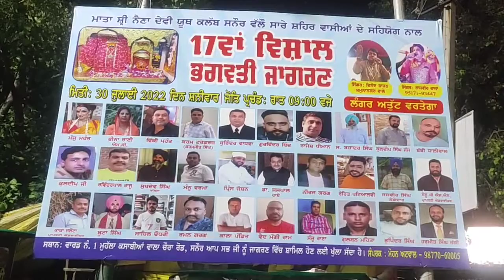ਸਾਰੇ ਵੀਰਾਂ ਨੂੰ ਬੇਨਤੀ ਹੈ🙏ਜਾਗਰਣ ਵਿੱਚ ਜਰੂਰ ਪਹੁੰਚਣਾਂ ਜੀ ਚੈਨਲ ਨੂੰ ਲਾਈਕ ਤੇ ਸਸਕਰਾਈਬ ਜਰੂਰ ਕਰੋ ਜੀ🙏19/7/2022